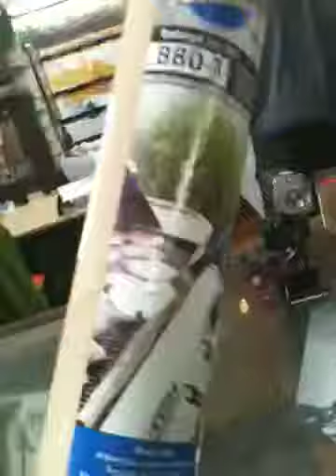Christmas at fitness and adventure sports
Gift for cyclists